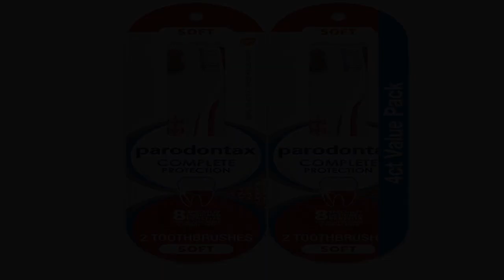Great product - Parodontax Complete Protection Oral Care Soft Toothbrush for Healthy Gums and Stron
Great product -  Parodontax Complete Protection Oral Care Soft Toothbrush for Healthy Gums and Strong Teeth - 4 count

Two Packs of 2 Parodontax Complete Protection Oral Care Soft Toothbrush for Healthy Gums and Strong Teeth
Adult soft toothbrush pack with two adult compact toothbrushes that offers eight specially designed benefits for superior teeth cleaning and gum health
Works as an interdental brush that helps remove plaque and cleans along the gum line
Compact toothbrush designed to reach hard-to-clean areas for a superior cleaning that helps restore the natural color of your teeth
Ergonomic toothbrush with soft bristles that is easy to hold and gentle on your teeth and gums
Each Parodontax Complete Protection Soft Toothbrush offers eight specially designed benefits to keep your teeth and gums healthy, clean and strong. This soft bristle toothbrush delivers effective dental plaque removal, cleaning along the gum line and the interdental spaces to help restore the natural color of your teeth, while also acting as a tongue cleaner. With an ergonomic handle, this compact head toothbrush helps you reach hard-to-clean areas, providing a complete oral care solution that is easy to hold and gentle on gums and tooth enamel. This convenient Parodontax toothbrush pack comes with two soft toothbrushes for adults that allows you to replace one after three months of use. Brush your teeth with this manual toothbrush for two minutes twice daily for healthy gums and strong teeth.
Best tooth brush I’ve ever used in 51 years.
If your considering I would have no hesitation in ordering this brush. I have sent them as gifts to friends. No question this is the best brush I’ve ever used. Used along with the toothpaste and mouthwash and it has help me to heal all of my gum issues quickly.